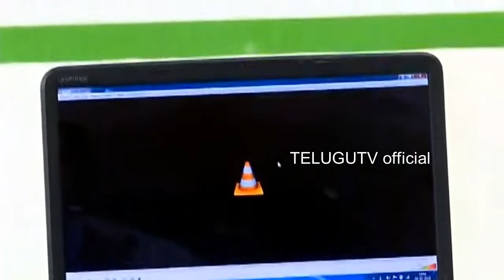ALLA RAMAKRISHNA REDDY FIRED ON CHANDRABABU AND LINGAMANEENI|| CBN HOUSE ISSUE||Telugutv official